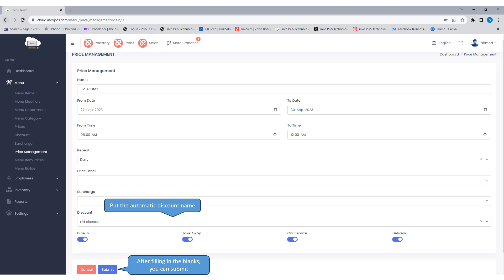Price Management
This video will help you to know the steps of price management.